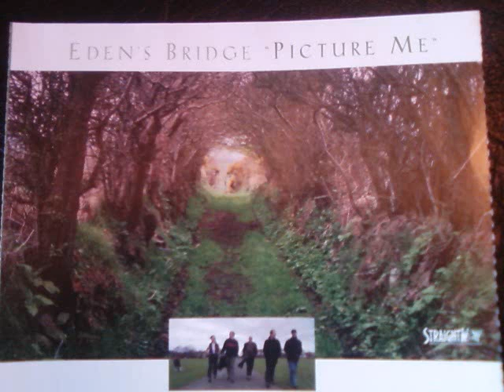Eden's Bridge - Picture me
From the CD "All In A Life"  Band info at edensbridge.net